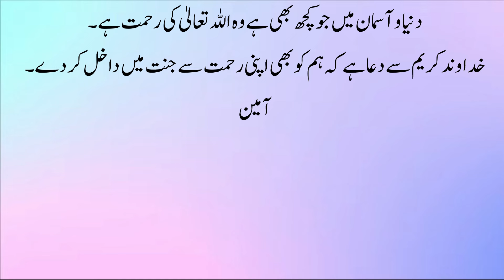Borhy Admi Per Allah pak ki beshumar Rehmatain || Rasool Allah Ne Farmaya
Label : Kashif Voice
Editor : M.Ali